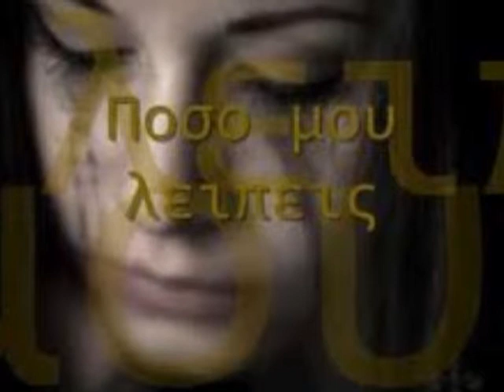ΜΑΘΕ ΠΩΣ ΜΟΥ ΛΕΙΠΕΙΣ !!!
ΜΟΥΣΙΚΗ ...χριστοφορος γαβαλας ..ΣΤΙΧΟΙ στεφανος δαμασκηνος ..